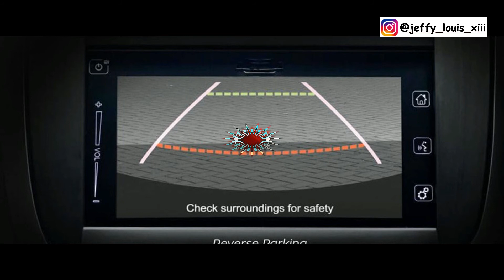Suzuki Vitara Brezza Produk Terbaru dan Varian Warna Terbaru 2019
Suzuki Vitara Brezza
Vidio.com : Jeffy Louis XIII